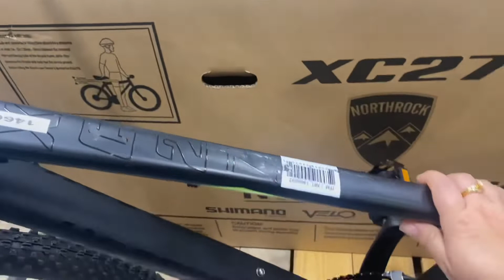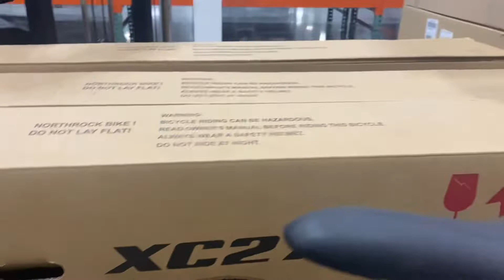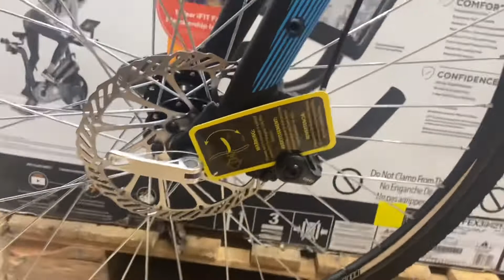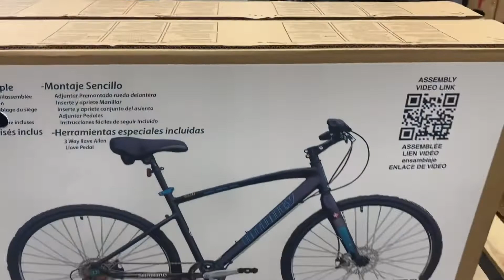CUỘC SỐNG Ở MỸ | Xe Đạp Leo Núi Siêu Đẹp, Bền Giá Mềm Có Tại Costco Mỹ